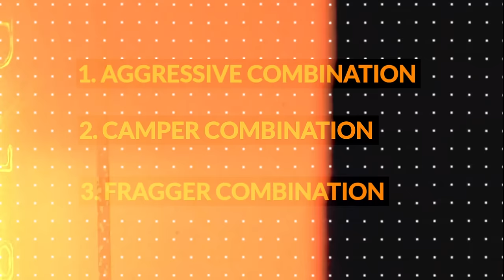NEW ( FULL MAP ) CHARACTER SKILL COMBINATION // BEST RUSHER And SURVIVOR COMBINATION ( After OB44 )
NEW (FULL MAP) CHARACTER SKILL COMBINATION // BEST RUSHER And SURVIVOR COMBINATION In Free fire
                                          TOPIC I DISCUSSED
1. Battle royale Rank combination
2. Character combination
3. Skill Combination
4. Rusher combination
5. survivor combination
6. character skill combination
7. after Update best character combination

                    2ND CHANNEL ( LIVE +GAMEPLAY)

                                        DEVICE INFORMATION

2ND GUILD:- 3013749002  //  [GAME ID] STORM SHAKTI :- 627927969